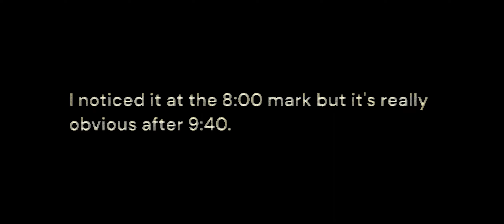Force of Warships: When Hackers get caught on video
Here's a video from Tuesday, ‎November ‎21, ‎2023, that shows why hackers suck! They can't win without cheating. Losers.

For better context, if you jump to the 8 minute mark, better yet 9:40, you can clearly see that I am being attacked. I noticed it was a helo(helicopter). I turn on my anti-air but it fails to engage, it's not picking up anything. You can see that I begin to look around and there is nothing in the air. The helo is invisible. The same thing happens when I bring out my next ship and if you pay close attention, it's not just one player, but two of them who's helos attack me while being invisible. My anti-air doesn't pick them up either.